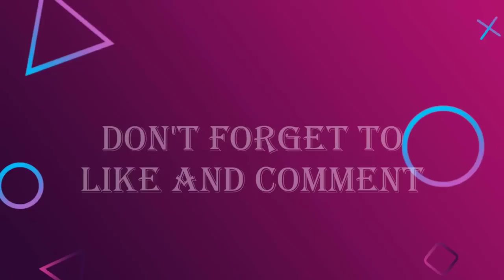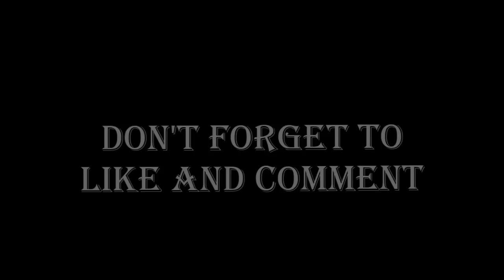NEXT TRANSFER❗Amrabat Would be Ideal Man Utd Signing😍Ready to Win Premier League title😍Man utd News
Sofyan Amrabat, Sofyan Amrabat Man Utd, Bruno Fernandes, Rasmus Hojlund, Hojlund Debut, Hojlund Shirt Number